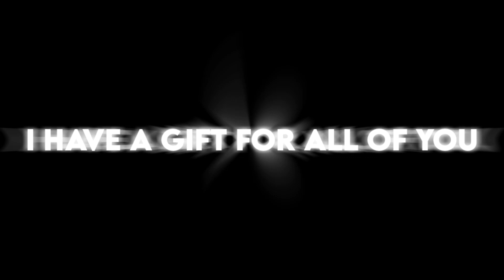VFX pack*xml* ( Shake , effect , CC ) || Alight Motion VFX pack 3.8.0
Tysm for 2k sub and 200k views
Like and sub for  me if you use it❤❤❤❤